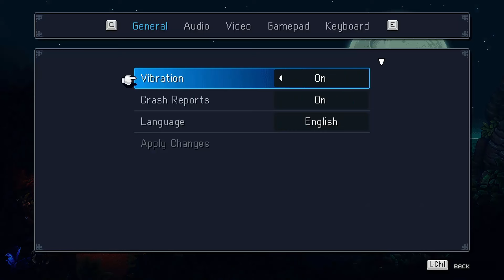Let’s Play Sea of Stars On [Steam] (Blind-ish) - 1- Mooncradle!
Hello, dear viewer, and welcome to Sea of Stars on Steam! Sea of Stars is a retro-inspired turn-based Role-playing Game by Sabotage Studio. The developers behind The Messenger bring you a game which features elements from classics like Chrono Trigger and the Super Mario RPG! Explore Sea of Stars with the Solstice Warriors, find relics to expand your knowledge of the world, go fishing, and defeat monstrous foes in this beautiful RPG! Sea of Stars currently costs $34.99 on Steam and Nintendo Switch. Sea of Stars is rated E10+ (basically PG). I hope you enjoy this video on Sea of Stars, dear viewer!

Sea of Stars is described on its Steam Page as follows:
From Sea of Stars’s Press Kit:
HISTORY
Continuing on the Sabotage journey of developing games that blend retro aesthetics and modern game design, invigorated and motivated by The Messenger’s overwhelmingly positive response, it was time for the real, big challenge. To make a turn-based RPG that would pay homage to the greats of the 90’s, while bringing enough novelty to be its own thing. All of our games taking place in a shared universe, we cannot wait to show you all the stories we can tell with the richness of the world and the sheer amount of characters that an RPG entails.
FEATURES
    • Engaging turn-based combat. Along with timed hits, combat features multi-character combo attacks, boosting, and a strategic “locks” system offering options to play with different damage types in order to hinder enemies while they are channeling powerful attacks or spells, all in an immersive take on the genre; no random encounters, no transitions to separate battlefields, and no grinding.
    • Unshackled traversal. Swim, climb, vault, jump off or hoist up ledges as you traverse seamlessly through the world with a navigation system based on platformer expertise that breaks free from the classic bound-to-the-grid tileset movement.
    • A story rich adventure. Dozens of original characters and story arcs will take you on a captivating journey. Sometimes epic, sometimes silly, and other times emotional, Sea of Stars does its RPG duty of exploring classic themes of adventure and friendship, while also being chock-full of the unexpected twists and events you’d expect from a Sabotage production.
    • A world you can touch. There are many ways to hang out in the world of Sea of Stars if you feel the need for a change of pace in your adventures. Sailing, cooking, fishing, stopping by a tavern to listen to a song or play the infamous tabletop game known as “Wheels”…..every system has been designed to deliver an experience that pays respect to retro classics, while rethinking in some areas to offer a smooth and modernized experience.
    • Full-on dynamic lighting. Our custom-made render pipeline allows the creation of a breathtaking world coming to life by pushing the limits of 2D pixel-art games.

Like Lunar Nebula Gaming? Want some more content or just looking to show your thanks for the channel?

Intro and Outro Music for the YouTube video by Jonathan Loew. Check out his EP “Analog Dreaming” here: